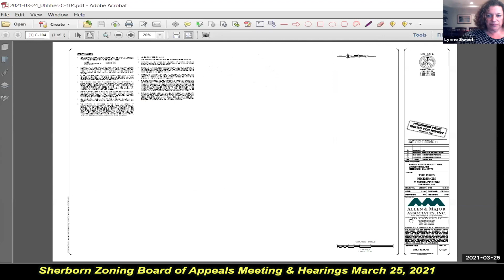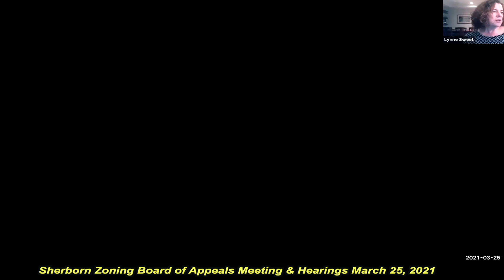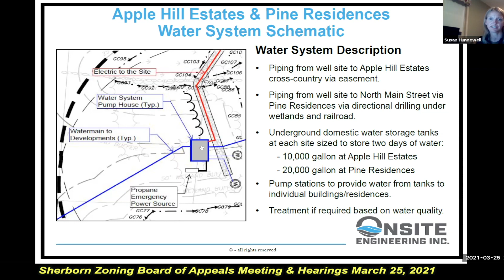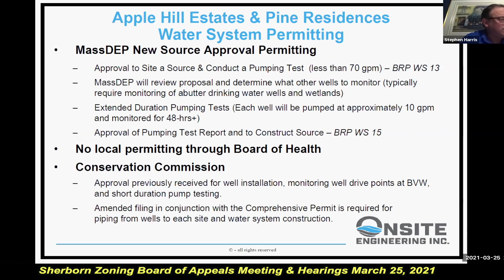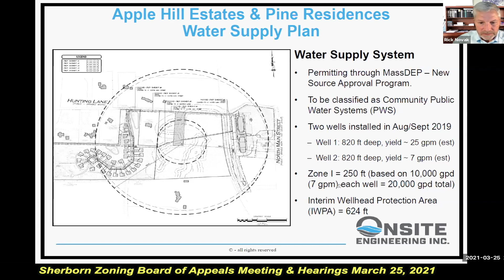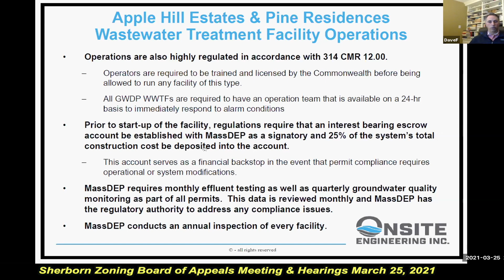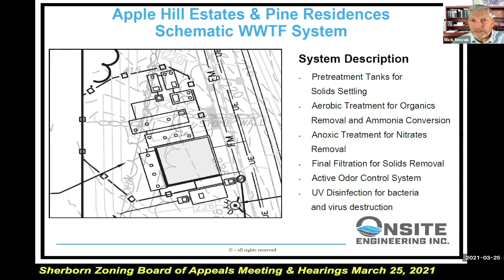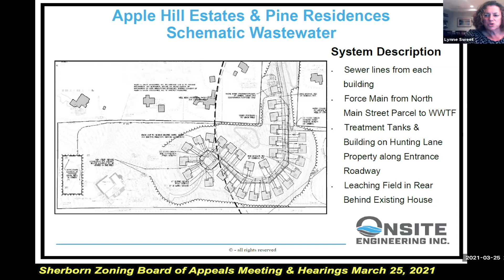Sherborn Zoning Board of Appeals Meeting March 25, 2021